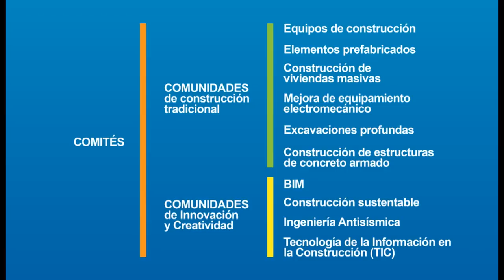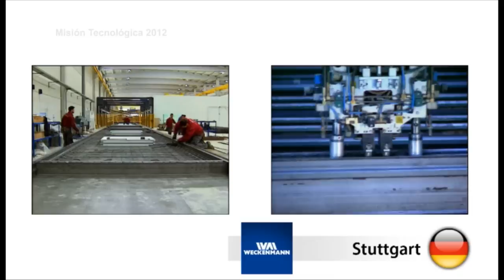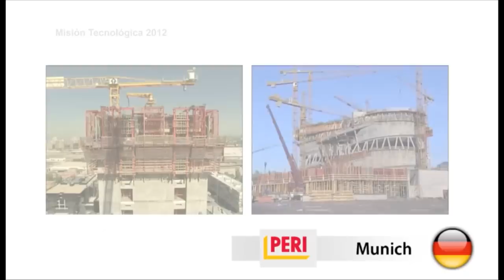Innovación en la construcción | Ing. Omar Alfaro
El Ing. Omar Alfaro es presidente del Comité BIM del Perú y miembro del Capítulo Peruano de Lean Construction Institute, además de ser líder de los Comités de Innovación y Creatividad en GyM S.A., empresa del Grupo Graña y Montero.

 Siempre enfocado en mejorar los resultados y apoyado por un escenario favorable gracias al crecimiento sostenido del sector construcción, el Ing. Omar Alfaro ha contribuido a la difusión y aplicación de conocimientos y herramientas relacionadas a la creatividad e innovación en la construcción. Propone sumar la experiencia y las buenas prácticas a los aportes de las nuevas tecnologías para adaptarlas al contexto peruano y optimizar procesos, y así enfrentar el competitivo mercado actual.

Es impulsor y líder de los Comités de Innovación y Creatividad de GyM, desde este lugar se ha propuesto aprender de la oferta tecnológica a través de visitas a diversas ferias de construcción, alianzas con grandes proveedores, misiones tecnológicas, entre otras estrategias; y a su vez, comparte estos conocimientos adquiridos por medio de charlas y capacitaciones a las diversas comunidades que integran dichos comités. Estos esfuerzos en equipo han permitido mejorar notablemente la calidad en las obras y marcar la diferencia en sus resultados, además de optimizar parámetros como el tiempo y la seguridad.

Alfaro es, sin duda, un importante referente de eficiencia y eficacia en su labor gracias a su visión para implementar estas prácticas de innovación y creatividad. Va aun más allá, al proponer que estos cambios marquen el nuevo camino en el sector de la construcción para asegurar su sostenibilidad a mediano y largo plazo.

Entérate más sobre otros personajes destacados del mundo de la ingeniería en el siguiente enlace